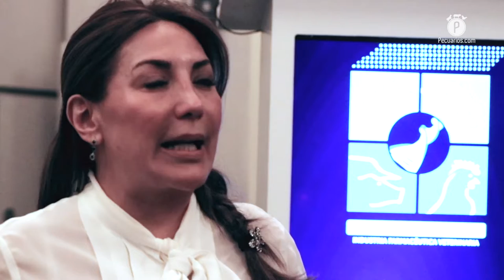LV Asamblea General Ordinaria de la INFARVET, un encuentro de propuestas, resultados y sinergia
Durante el año pasado el valor de la industria farmacéutica veterinaria a nivel global ascendió hasta los 33,762.4 millones de dólares, cifra que describe la importancia del segmento en el mundo y por supuesto México no es la excepción, al tener representación de más de 30 laboratorios nacionales y multinacionales dedicados al rubro; muchos de ellos con atención específica en los animales de producción y de compañía.

Con estos datos arrancó la LV Asamblea General Ordinaria de la Industria Farmacéutica Veterinaria (INFARVET), en donde se renovó su Mesa Directiva, que nuevamente estará encabezada por la licenciada Laura Arrieta Espinosa.